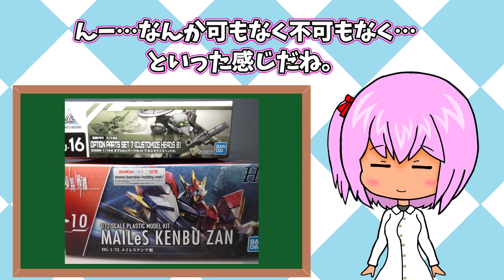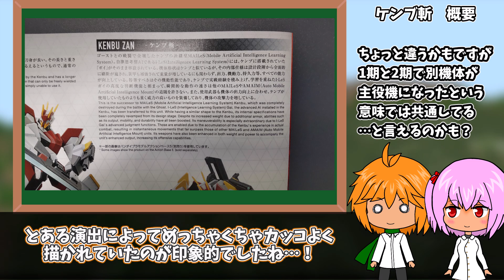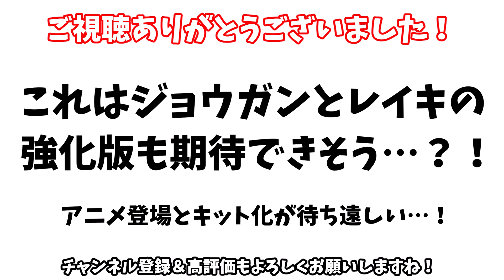【境界戦機】行方不明の主役機が進化して帰ってきた！HG1/72 メイレスケンブ斬 レビュー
アニメの主役機メイレスケンブがついに復活！あらゆる部位が強化され更に強くカッコよくなったケンブ、果たしてどんな活躍を見せてくれるのでしょうか…！

ということで、アニメ1期終盤で姿を消し、2期（劇中では1期の8か月後）に復活を遂げたケンブ…その名もメイレスケンブ斬がさっそくキット化されているので、今回はケンブ斬を見ていきました！

改めて強化前と見比べてみるとフレームなど一部パーツは共通ですが装甲はほぼすべて新規造形！であるにもかかわらず、カラーリングや似たような形状のパーツがあることで、一目見ただけで「ケンブだ！」とわかるのが凄いところ。全体的に刺々しくマッシブな造形になったことに加え、強化前はヒーロー然とした鮮やかなレッドだったのが、斬では深みのあるダークレッドともいえる色合いになったことで、見た目の渋さも手に入れた模様。渋カッコいい！

…境界戦機のプラモはガンプラや30MMなどと比べるとあまり注目されていないようですが（実際ケンブ斬は店頭にめっちゃ積んでありました）、組んでみるとめちゃくちゃカッコいいのでマジでオススメです！

マカセ

【CV】
マカセ　→　タカハシ（CEVIO）
アイズ　→　さとうささら（CEVIO）
ランナ　→　すずきつづみ（CEVIO）
MOBちゃん　→　すずきつづみ（CEVIO）